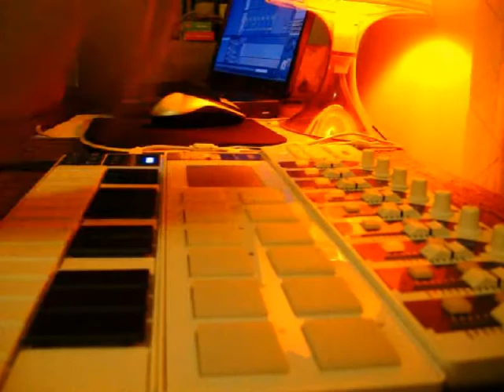Korg nanoKey nanoPad nanoKontrol and Ableton Live 7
Just playing with my favourite toys..hope it'll be helpful for those who are planning to buy these amazing toys...I'm still learning how to use them, and my goal is to play  without using the &^%$^$@ mouse.